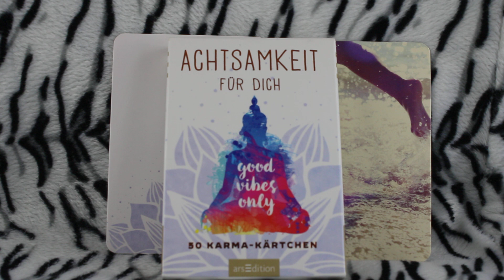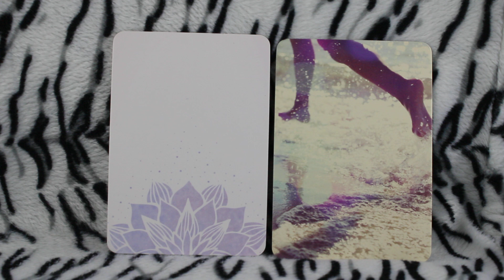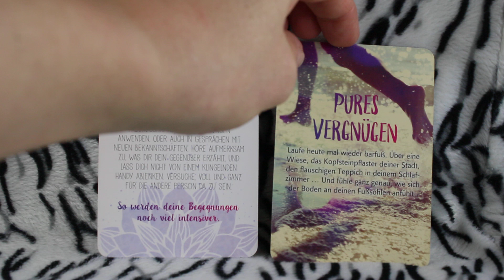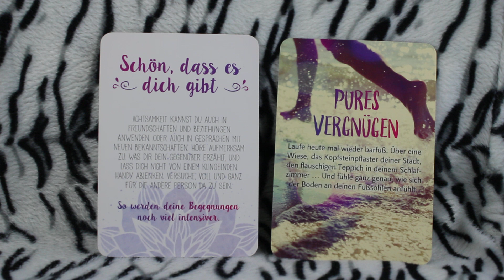Tageskarte vom 13.03.2024